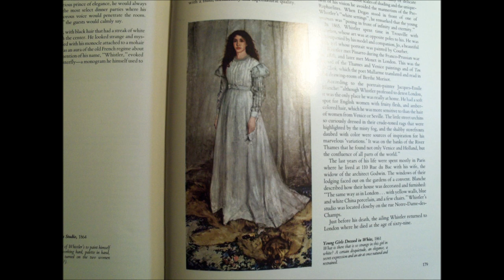Forgive My Love - Yuriy Rozvadovsky.wmv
The lyrics were written by Yuriy Rozvadovsky (Юрий Розвадовский) in 1970th ("Прости мою любовь"). The music was written by Alex Zanetis in 2004. This song was recorded at American Co-Writers Group (Nashville.TN.USA). The singer is Linda Lane.